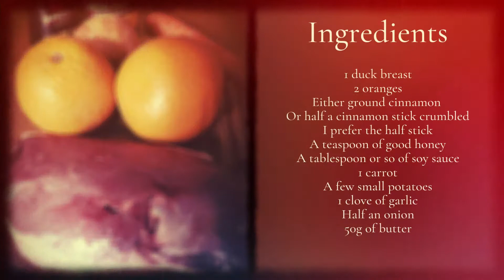Grape Gripe's Duck a l'orange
Learn how to make this classic French dish.

Grape Gripe is a place for wine and food lovers to explore French wine and food, one recipe, bottle, and appellation at a time.

Follow Grape Gripe on
Instagram grapegripe